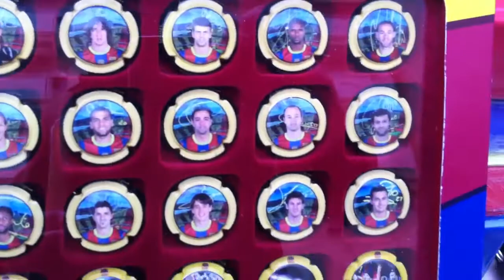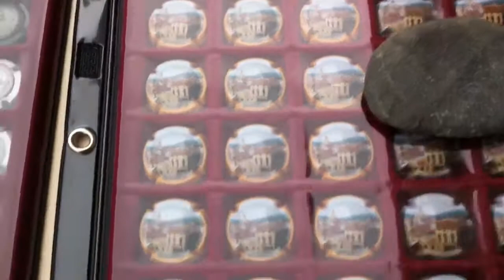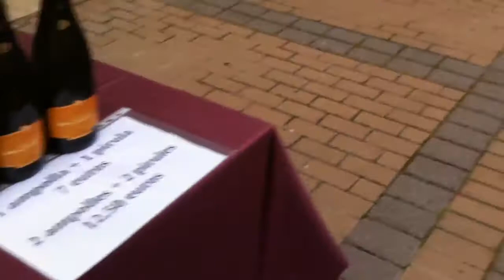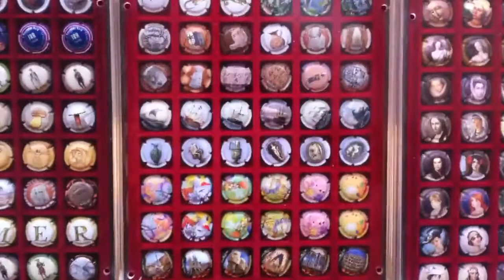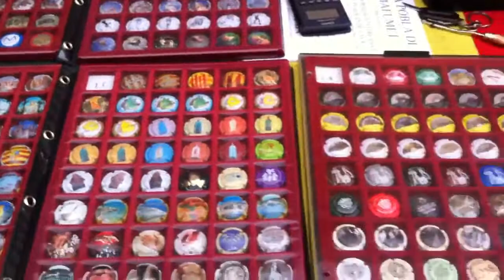VNews, trobada de plaques de cava